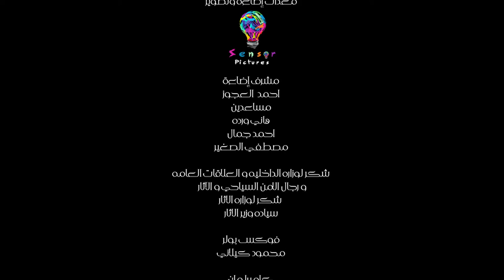رمضان النور . اداء , محمد العزاوي . صهيب الراوي . ياسر طوبان